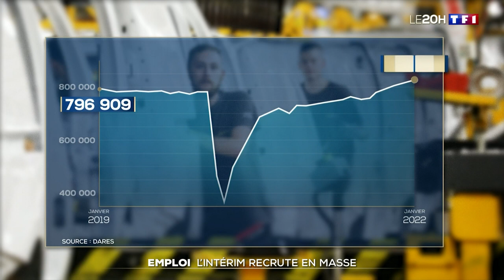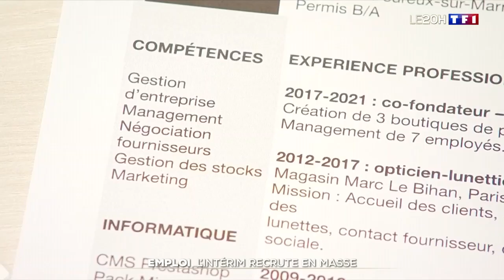Emploi : l'interim recrute en masse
Les chiffres publiés ce jeudi montrent une forte baisse du chômage en France, au plus bas depuis dix ans. Les agences d'intérim sont très sollicitées.